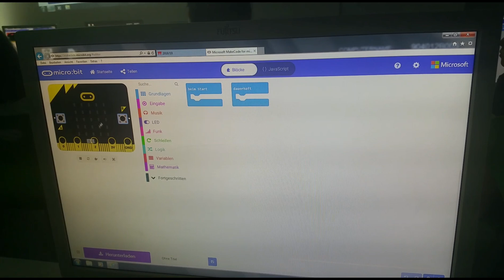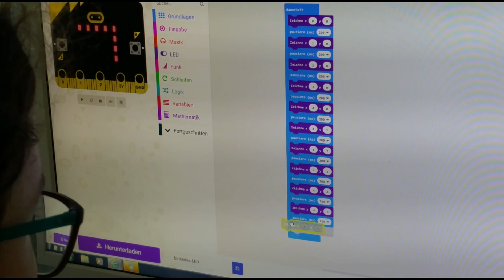1a_2018/19: "Micro :Bit 1"